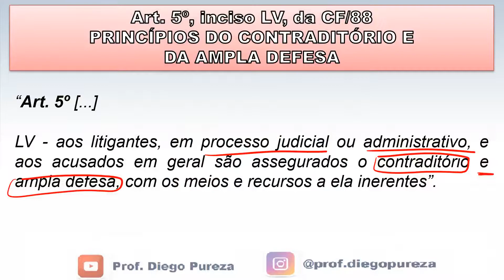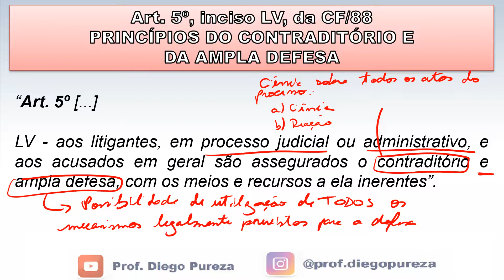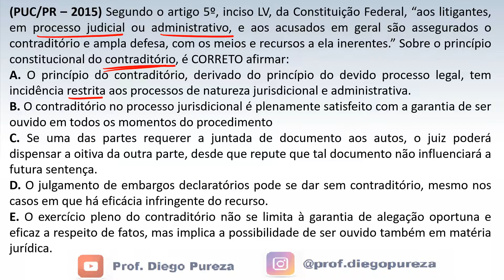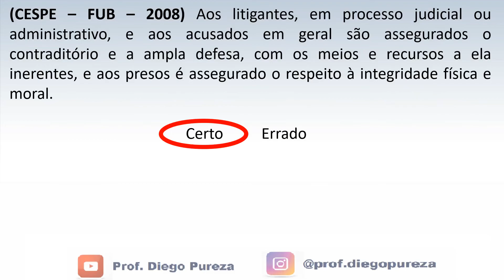Princípios do Contraditório e da Ampla Defesa - Art. 5º, LV, da CF/88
🏆 Academia DP - Curso completo para a PCSP

📌 Superaula Gratuita - Como estudar de forma altamente eficiente para ser aprovado na PCSP (Treinamento de Elite)

👊 Telegram - Seja avisado sobre novas aulas gratuitas para a PCSP

Vamos juntos!!!